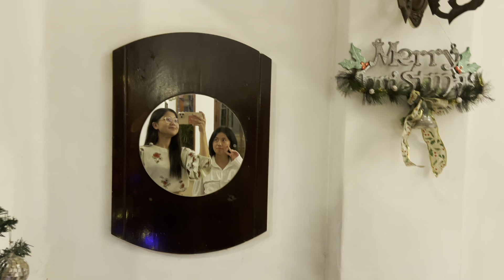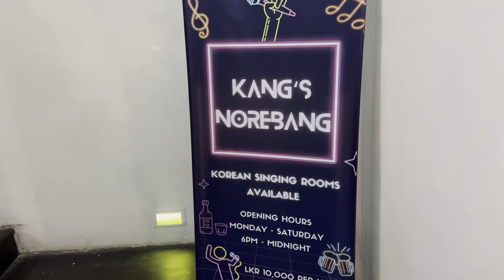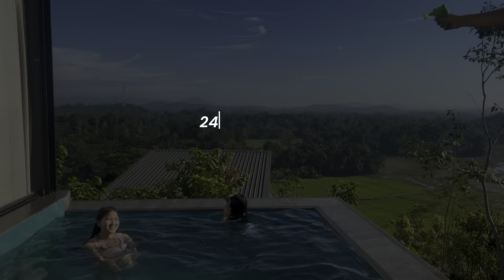CHRISTMAS TRIP VLOG | SRI LANKA VLOG | YEEZANG YESHI DELKAR